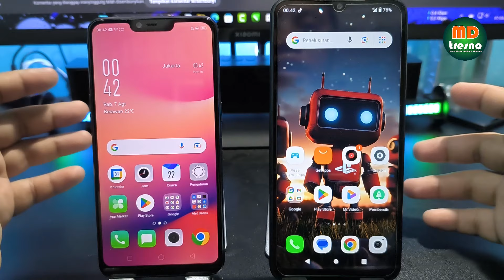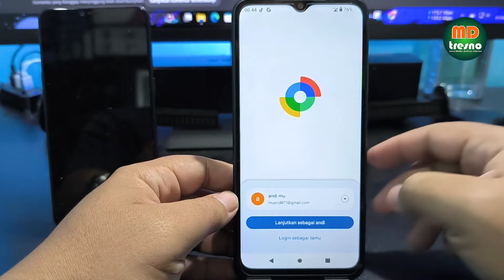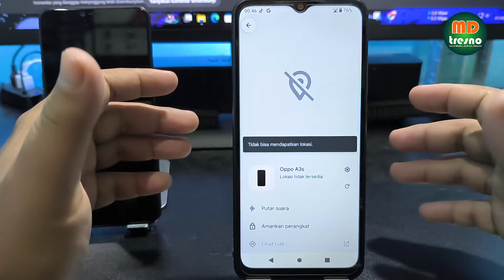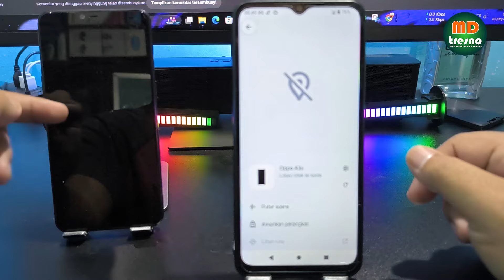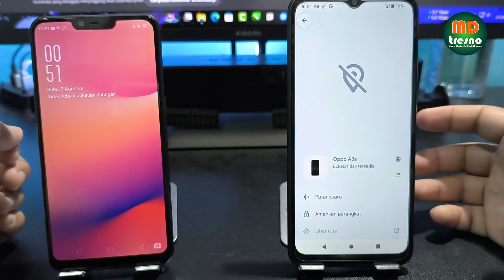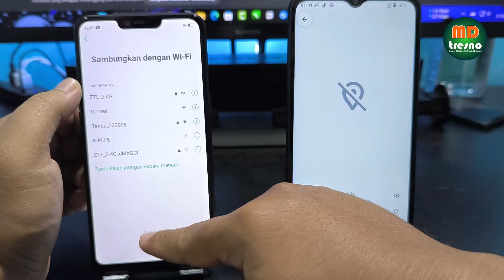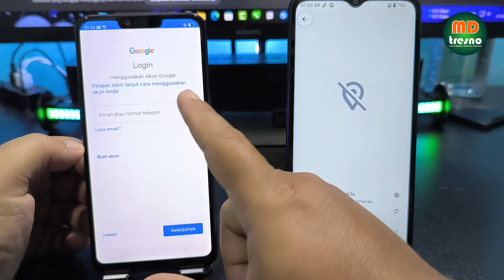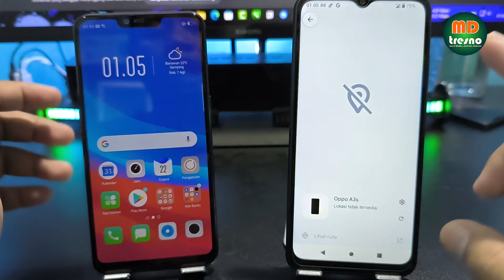Cara Reset HP MATI Dari Jarak Jauh